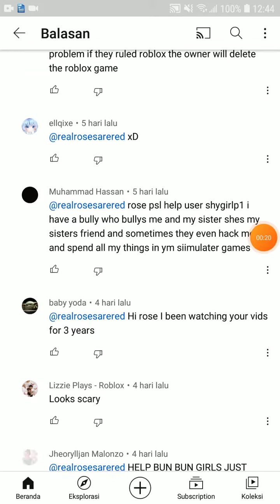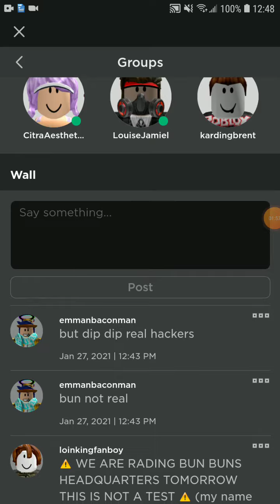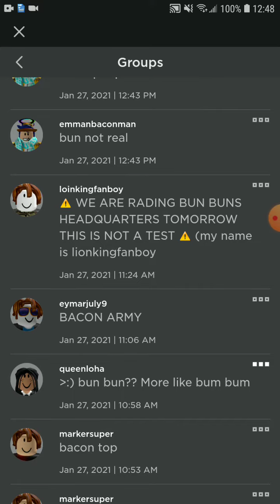someone say bun bun is the best and I spot her on comment